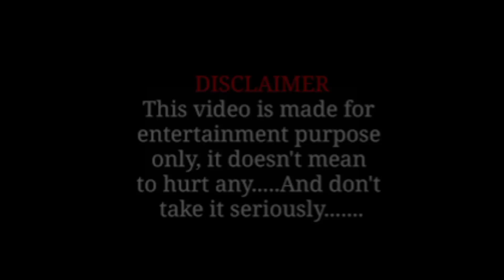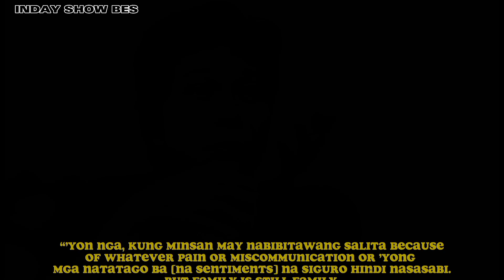Lotlot de Leon, Dinepensahan si Matet at mga kapatid. Wala akong mga kapatid na masasama ang ugali.”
At the moment ay maayos daw ang relasyon ngayon ni Lotlot de Leon sa kanyang Mama Guy. Katunayan, ilang beses nga daw silang nagkita bago mag-Pasko. “Nagkita kami ni Mommy bago mag-Pasko. I was with her and previous to that mga ilang beses din kaming nagkita. Pinupuntahan ko s’ya sa bahay n’ya,” pagbabahagi ni Lotlot.

By: pikadaily